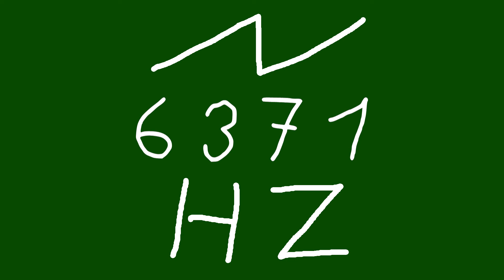6371 hz saw